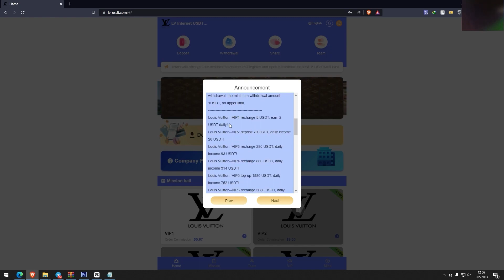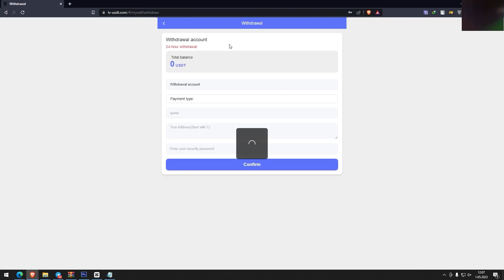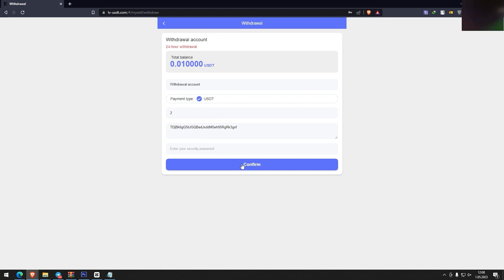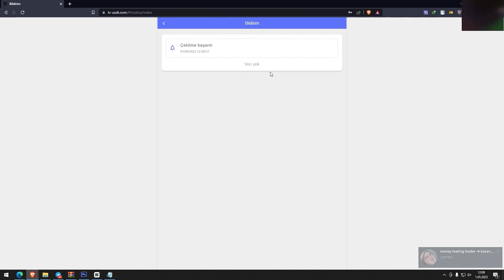UNVEILING THE LOUIS VUITTON ONLINE MONEY MAKING PLATFORM: A WORTHWHILE VENTURE?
Welcome to Louis Vuitton: Where Luxury Meets Opportunity!

Join Louis Vuitton today using the registration invitation and invitation code: 775495. As a new user, you can start your journey with a minimum deposit of just 5 USDT.

Experience the convenience of withdrawing your funds at any time within 24 hours, with no withdrawal fees on our platform. We assure you that Louis Vuitton will always be open, providing a reliable and secure environment for your investments.

Discover our VIP membership levels, each offering attractive quotas and daily income potential:

Invite your friends and enjoy our three-level discount system. Take advantage of the following rebate ratios:

For example: Team A deposits 10,000 USDT, you earn 8% commission, which is 800 USDT!
For example: Team B recharges 10,000 USDT, you earn 3% commission, which is 300 USDT!
For example: Team C recharges 10,000 USDT, you earn 1% commission, which is 100 USDT!
Maximize your earnings through our tertiary distribution program. The commission ratios are as follows:

3% for first-level members, with a task commission of 1000 USDT, earning you 30 USDT
2% for second-level members, with a task commission of 1000 USDT, earning you 20 USDT
1% for third-level members, with a task commission of 1000 USDT, earning you 10 USDT
Encourage your offline team to recharge within 24 hours to unlock exclusive rewards. The more they recharge, the greater the rewards:

For example: Recharge 1000 USDT within 24 hours and receive a reward of 10 USDT
For example: Recharge 3000 USDT within 24 hours and receive a reward of 30 USDT
For example: Recharge 5000 USDT within 24 hours and receive a reward of 55 USDT
For example: Recharge 10,000 USDT within 24 hours and receive a reward of 160 USDT
For example: Recharge 30,000 USDT within 24 hours and receive a reward of 310 USDT
For example: Recharge 50,000 USDT within 24 hours and receive a reward of 900 USDT
For example: Recharge 80,000 USDT within 24 hours and receive a reward of 1300 USDT
Please note that if you are eligible for rewards, contact our

Welcome to the Crypto Beter channel. In this channel, we aim to make our users more conscious about cryptocurrencies by providing informative content about cryptocurrencies. The topics that we will share with you today will allow you to learn about the earning opportunities related to cryptocurrencies.

USDT mining means mining the cryptocurrency USDT. This process is performed by USDT miners using specific hardware. USDT mining allows users to earn a passive income.

USDT investment allows users to earn profits by investing in USDT cryptocurrency. Although this process carries a certain risk, it is possible to achieve successful results with the right strategy and analysis.

Passive income is a type of earning that many users interested in cryptocurrencies aim for. To earn passive income, users can evaluate different ways in which they can earn a profit by making a certain investment.

Cryptoearnings is a platform that offers earning opportunities related to cryptocurrencies. On this platform, users can evaluate the earning opportunities by gaining knowledge about cryptocurrencies.

order grab
shopping
usdt mining
usdt mining site
earn usdt
usdt
mining
usdt investment
usdt mining sites 2023
free usdt
investment site
mining site
mining usdt
site
stormgain 2023
stormgain withdrawal
usdt site
usdt tether
usdt thunder
usdt wallet
usdt.gr
usdt.ms
usdtmnb